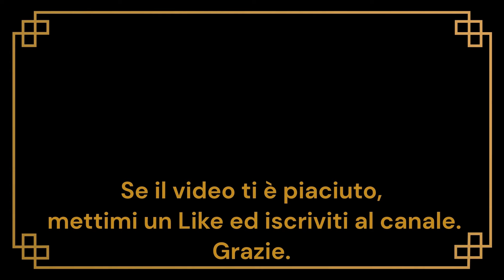Santuario della Madonna del sasso (Vb)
Il santuario della Madonna del Sasso sorge su di una rupe granitica che si affaccia sul lago d'Orta, a 638 metri s.l.m. , dal quale si gode di una spettacolare vista sul lago. In origine vi era una cappella risalente probabilmente al XVI secolo, dedicata alla Madonna Addolorata. In seguito alle molte Grazie avvenute, crebbe la fama del luogo, ed al posto della cappella venne costruita una chiesa, che custodiva all'interno di una nicchia nella sacrestia, una statuetta miracolosa della Madonna del Rosario. L'attuale complesso religioso, fu realizzato grazie al benefattore Pietro Paolo Minola di Boleto, che, in seguito ad una Grazia ricevuta dalla Madonna, decise di sostituire la vecchia chiesa, costruendo a spese proprie un nuovo santuario. I lavori ebbero inizio verso il 1725, ai quali contribuirono anche gli abitanti di Boleto. Nel 1748 fu completata la chiesa, mentre il campanile e la casa eremitale furono terminati negli anni a seguire. Le architetture e gli affreschi sono opera del pittore-architetto valsesiano Lorenzo Peracino da Cellio, mentre la Pala d'Altare è una tavola del pittore cinquecentesco Fermo Stella da Caravaggio, è rappresenta La Pietà. Nel 1771 il santuario fu consacrato dal Vescovo di Novara.